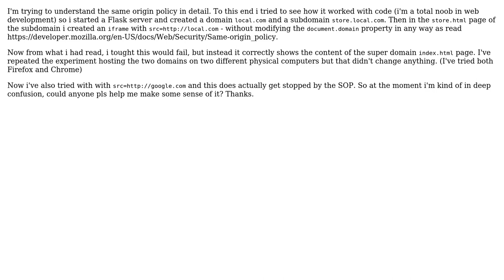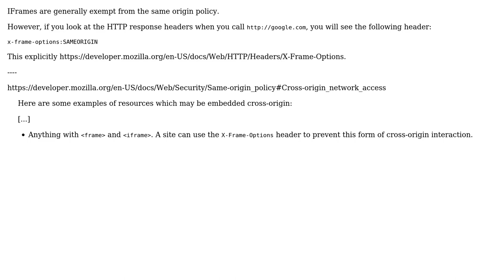Same origin policy seemingly not working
With thanks & praise to God, and with thanks to the many people who have made this project possible! You are responsible for your own actions.